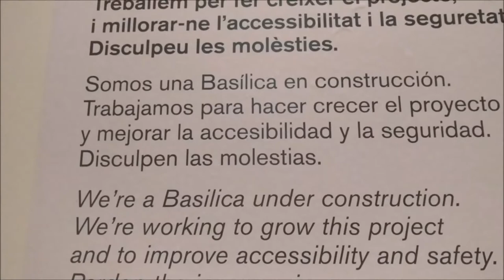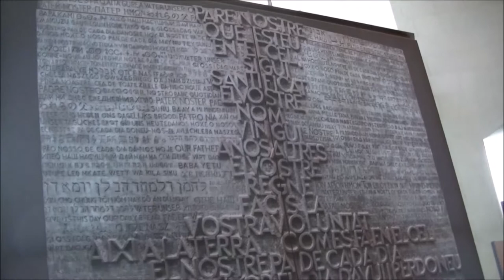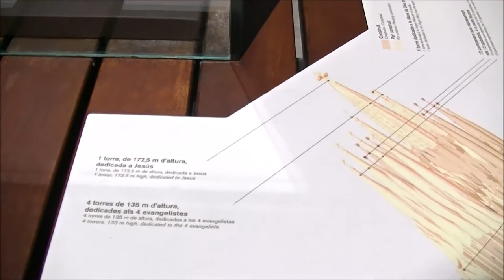Basílica Menor De La Sagrada Familia Barcelona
El Templo Expiatorio de la Sagrada Familia, conocido simplemente como la Sagrada Familia, es una basílica católica de Barcelona, diseñada por el arquitecto Antoni Gaudí. Iniciada en 1882, todavía está en construcción. Wikipedia
Dirección: Carrer de Mallorca, 401, 08013 Barcelona, España
Inicio de la construcción: 19 de marzo de 1882
Altura: 172 m
Arquitectos: Antoni Gaudí, Francisco de Paula del Villar y Lozano, MÁS
Estilos arquitectónicos: Modernismo, Modernismo catalán, Novecentismo, Arquitectura gótica en España